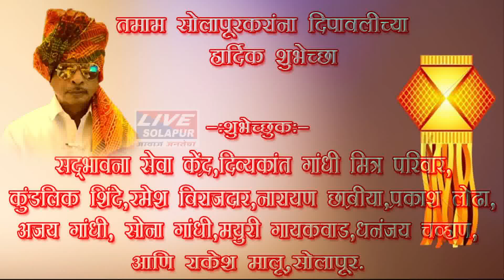गोपाळपूर येथे सगरीचा सोहळा मोठ्या थाटा माटात livesolapur